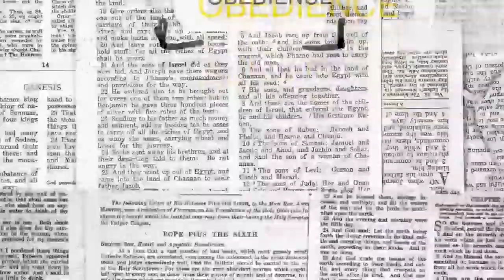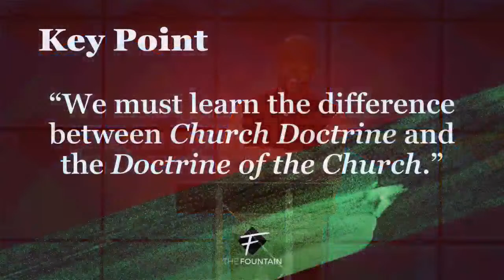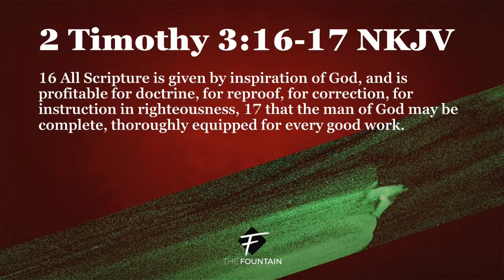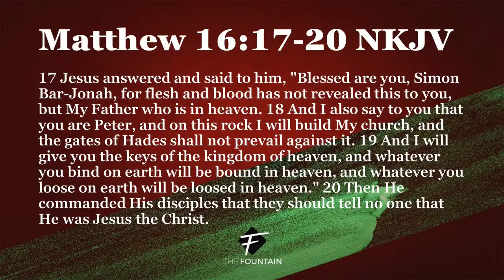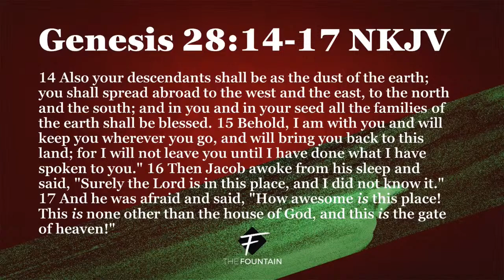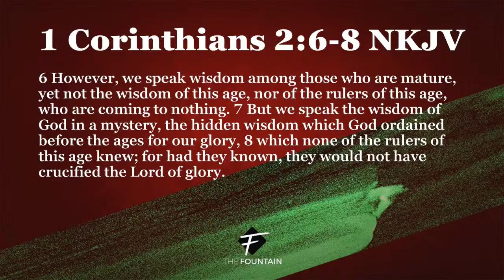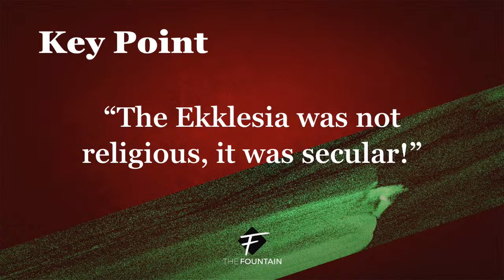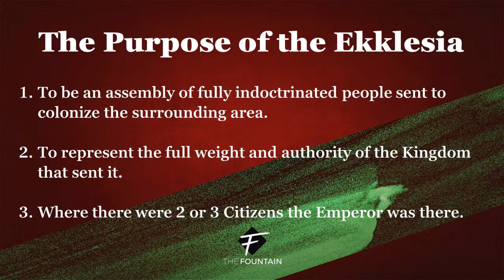Church Origins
Rock With Me Wednesdays Bible Study
Obedience Series
Sermon #1: "Church Origins"

CCLI# 2244789